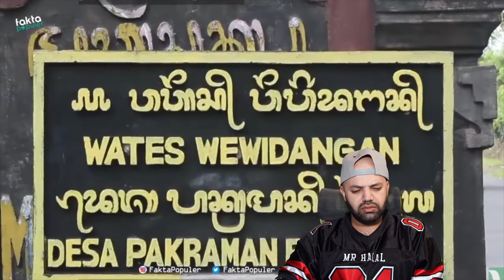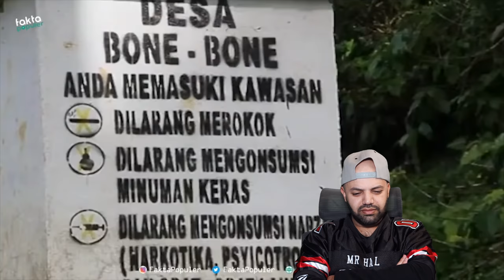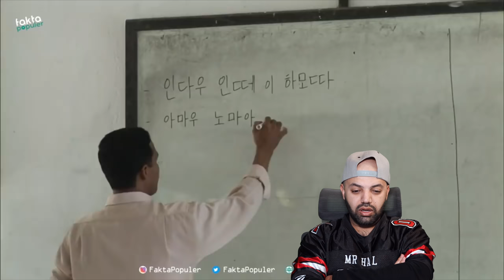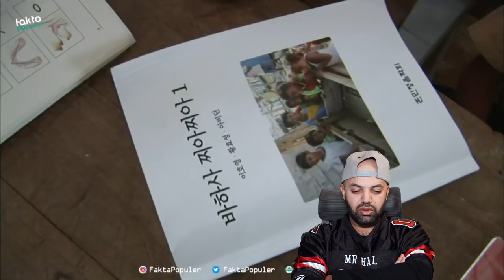10 Desa Paling Unik Di Indonesia Reaction | MR Halal Reacts